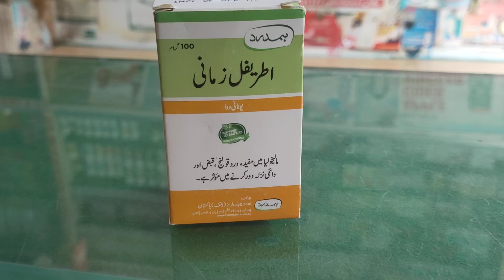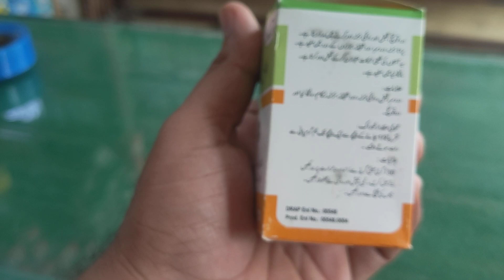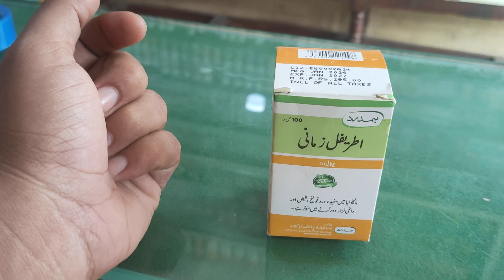دوائی منگوانے کے لیے اس نمبر پر رابط کریں 03405465257